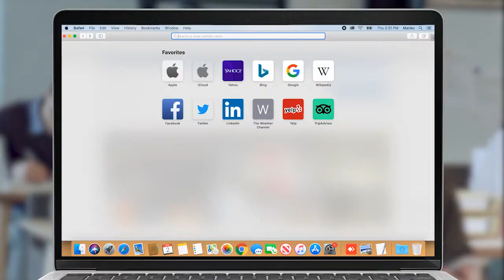Ծնողները որոշում են, թե ինչ են ասելու Ալեն Սիմոնյանի հետ հանդիպմանը